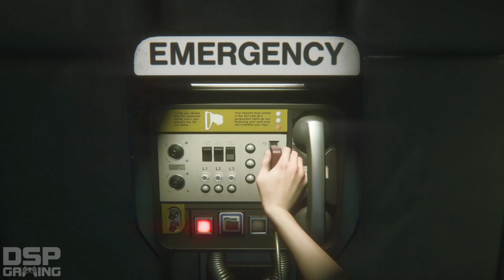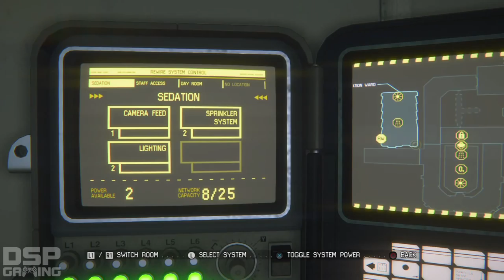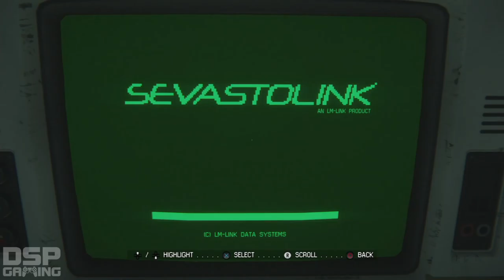Alien: Isolation (PS4) playthrough pt18 - World's Laziest Doctor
This is my playthrough of Alien: Isolation on the Playstation 4, with live commentary.